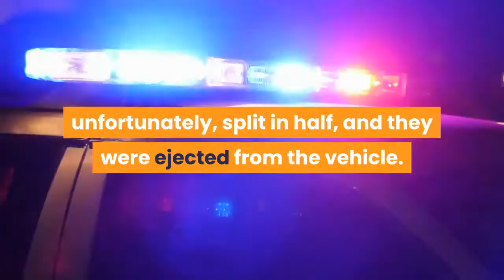So Sad Comedian Tony Baker’s Son Was Struck In Fatal Car Crash Caused By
Prayers Up. Source: Michael S. Schwartz / GettyWe’re sad to report that viral comedian Tony Baker’s 21-Year-Old son, Cerain Baker was killed along with two others in a fiery three-car crash caused by a street race in Southern California on a late Tuesday night according to CBS. Reportedly, Baker was in a vehicle along with 19-year-old Natalee Moghaddam and 20-year-old Jaiden Johnson when they were struck by another driver who had been street racing around 11:30 p.m. The three individuals were traveling in a silver Volkswagen, unfortunately, split in half, and they were ejected from the vehicle. The collision remains under investigation by Burbank Police Department traffic detectives. According to Sgt. Emil Brimway of the Burbank Police Department, upon completion of this investigation, detectives, “will present the case to the Los Angeles County District Attorney’s Office for criminal filing consideration.”The devastating news about Baker’s loss has been circulating on social media with many of his peers sending the entertainer their deepest condolences. Wanda Sykes wrote in a public tweet to the father,Sending lots of love to Tony Baker and praying for his family and the other families suffering from this devastating loss. Oscar-winning filmmaker Matthew A Cherry also sent his regard to Baker and the other victims on the fiery wreck, stating:Praying for Tony Baker and the other families. This doesn’t even seem real. Our hearts go out to the Baker family, and the families of Natalee Moghaddam and Jaiden Johnson. So sad!